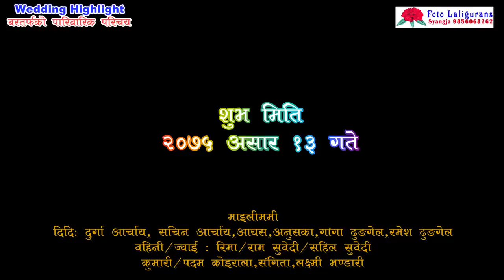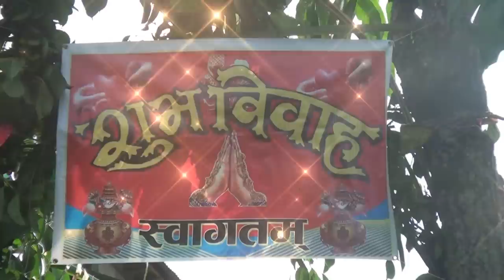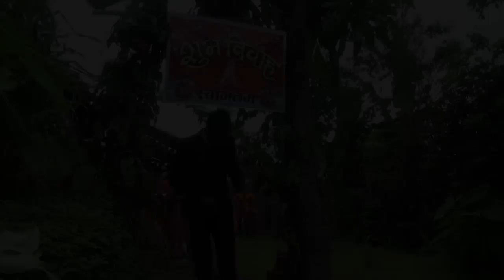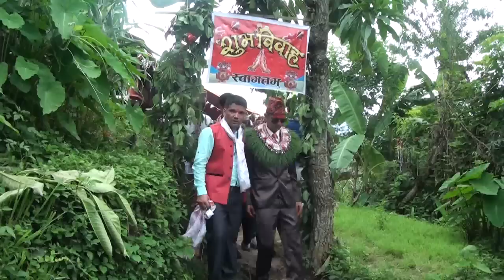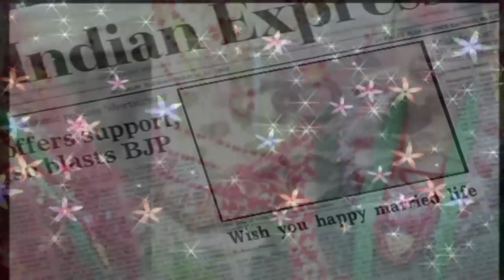Santosh Weds Sabina HD Wedding Bhanubhakta Poudel [Sandeep]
The best and the worst thing about love is that it cannot be expressed in words.

When you truly love someone, it may be hard to express those emotions through words. In fact, real love may make you feel weak in the knees and unable to speak. Perhaps that’s the best type of love – where the other person makes you fall so completely in love that you are unable to think properly. Though that can become a problem as well.